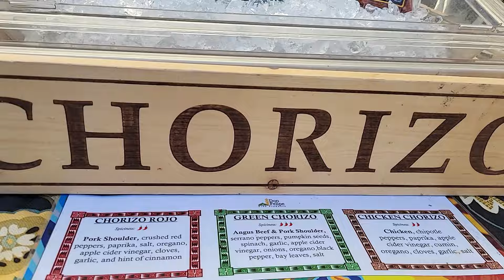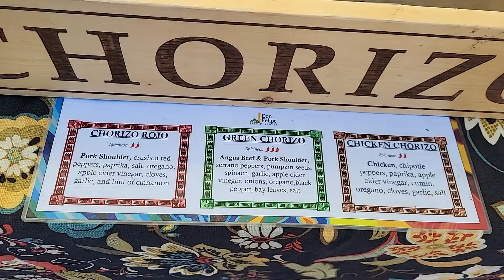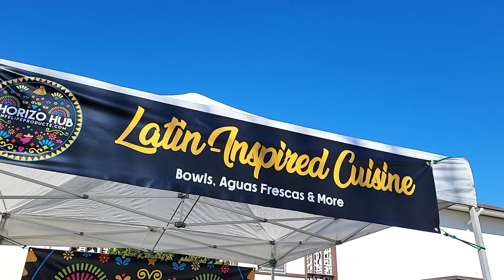Don Filipe Products Chorizo Bowls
Special Chorizo Review!!